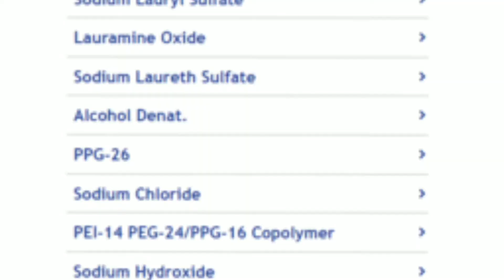Dangerous dishwash liquid that are full of cancer causing chemicals/உங்க Dishwash liquid safe ah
நாம் நம் வாழ்வில் அன்றாடம் பயன்படுத்தும்  dish wash liquid தன்மையினை தெரிந்துகொள்வோம்.